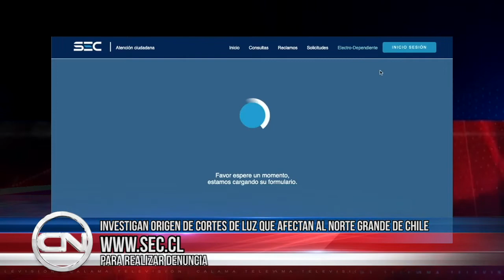15 mar 2021 Apagón general afectó al norte grande y es investigado por la SEC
15 mar 2021 La Superintendencia de Electricidad y Combustibles SEC monitorea la total normalización del servicio eléctrico e investiga el origen del cortes de energía eléctrica que afectan al norte grande... Las direcciones regionales de Antofagasta, Tarapacá y de Arica y Parinacota, han estado supervisando la recuperación del servicio en sus respectivas zonas y según información preliminar, a las 12:05 horas se produjo una falla en la subestación crucero, cuyo origen está siendo investigado por el organismo fiscalizado